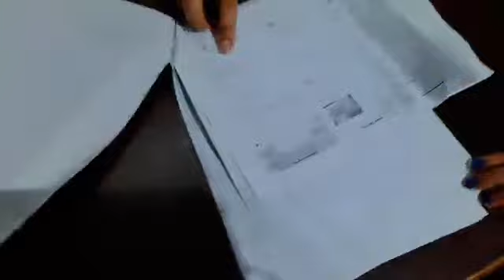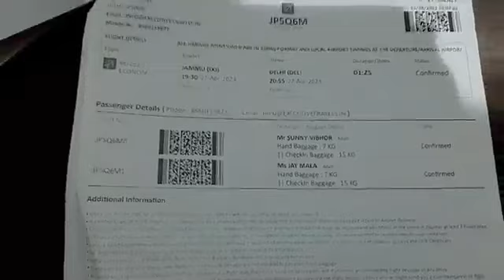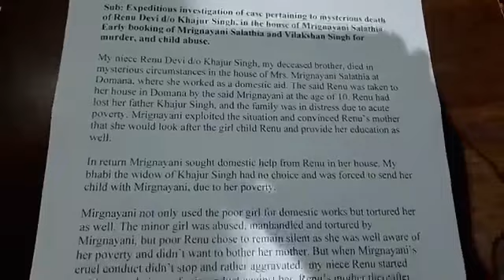Panthers party demands arrest of Vilakshan Singh for conspiracy to murder Jay Mala...Ankit Love